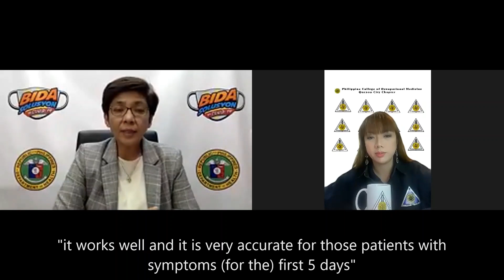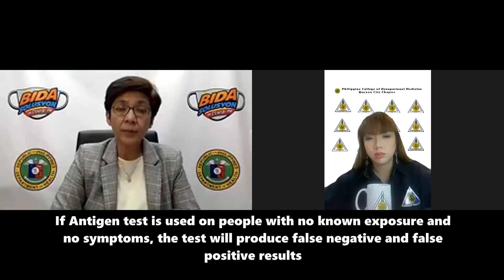OSH in a FLASH #3: COVID-19 Antigen Testing...Who and When to test. Used for Screening?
Who and when should the COVID-19 Antigen test be used? Can it be used for screening? Know the answer  "in a FLASH!"

"OSH in a Flash" is proprietary project of the PCOM Quezon City Chapter wherein its objective is to deliver quick and immediate solutions to common problems and concerns of OH physicians, medical allied personnel, HR professionals, OSH practitioners and those whose work belongs to the realm of occupational safety and health

We value your safety and health